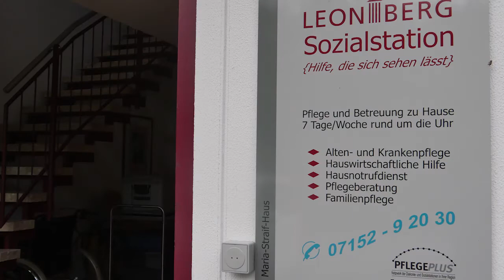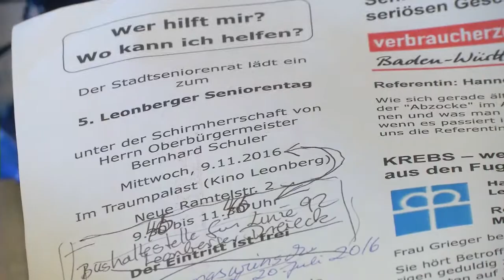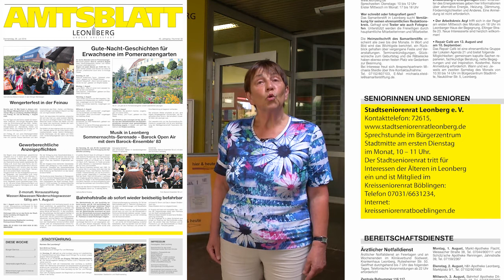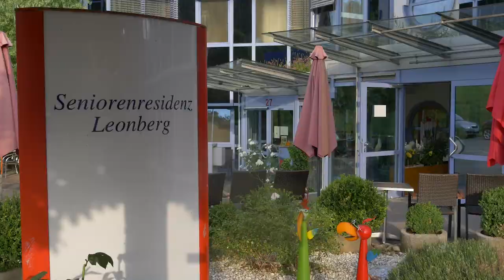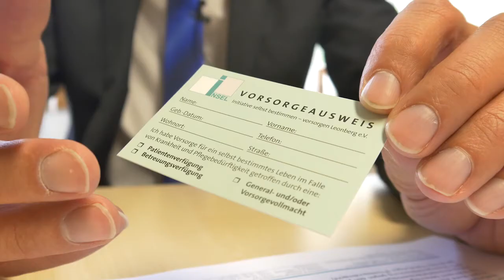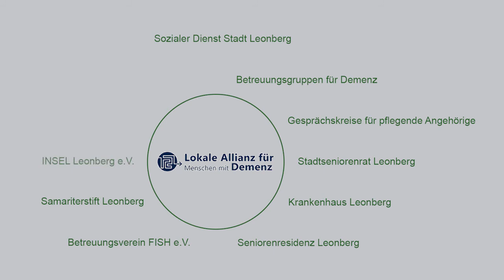Lokale Allianz für Menschen mit Demenz